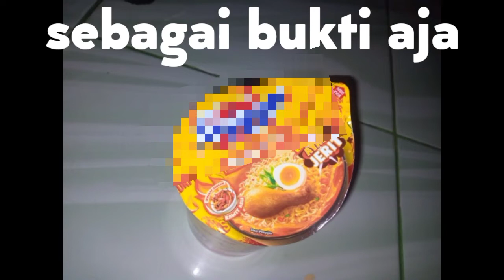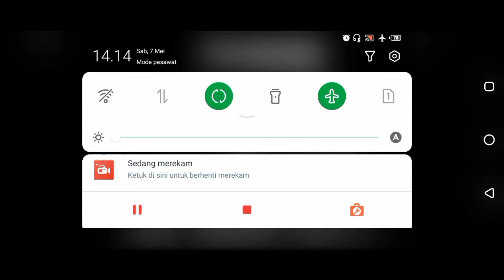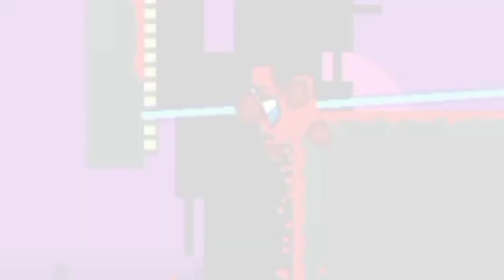Kalo gua mati, gua makan mie ayam jERit wkwkwk Mad Dex 2 Part 4 (GAMEPLAY INDONESIA)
1 cabe oren saja sudah bikin lidah sengsara, apa lagi mie ayam jERit wkwkwk dicampur cabe rawit pula
Game Apakah Yang Akan Hadir Berikutnya
ENJOY DAN NIKMATI VIDEO INI!

30 second timer with Jeopardy thinking Music
Maniacs of noise REMIX
This Is Sparta Remix
Dimrain47 - at the speed of light
Cuckok Chiken

Kalo kalian merasa konten ini tidak menghibur, komen aja apa yang kurang, agar saya bisa menambahkan yang kurang tersebut di next video.

Nafiz Ngegame|ACI Gamespot|Miawaug|Games|Gaming|Gameplay|PewDiePie|Mad Dex|Mad Dex 2